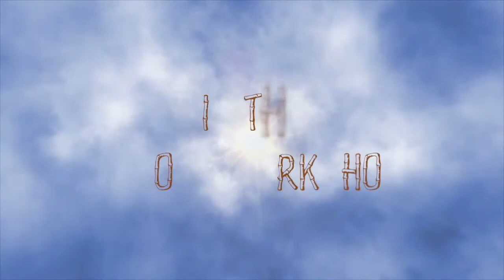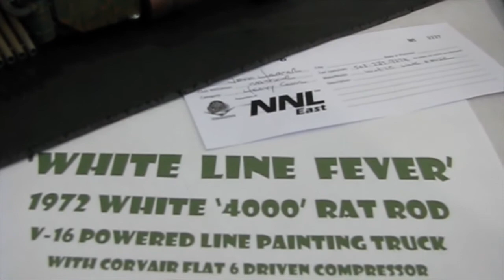NNL East 2015 Part 1 20 15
First part of my coverage of NNL East 2015. Some chat and a little bit of video.
Can you see me?